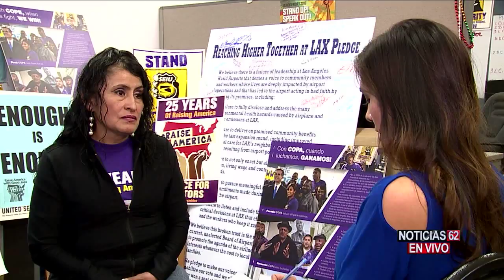Trabajadores de la limpieza alzan sus voces-Noticias 62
TRABAJADORES DE LA LIMPIEZA ALZAN SUS VOCES CONTRA LOS ABUSOS DEL QUE SON OBJETOS Y EXIGEN " UN PARO," A LAS PÉSIMAS CONDICIONES LABORALES MUCHAS DE ELLAS SON MUJERES QUE  AFIRMAN HABER SUFRIDO ABUSO SEXUAL,